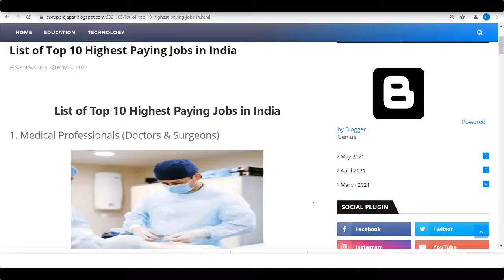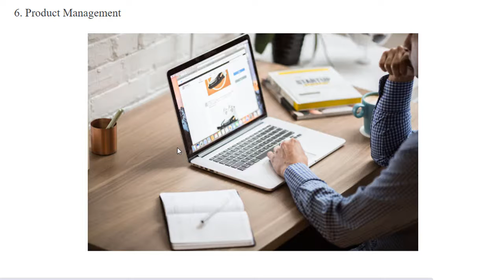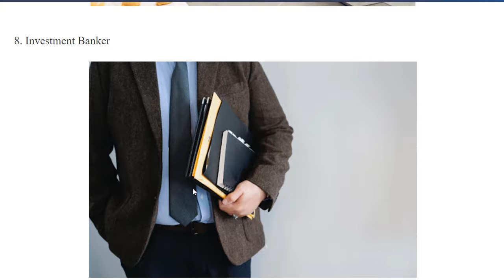List of Top 10 Highest Paying Jobs in India | high salary jobs in india | high salary govt jobs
high salary jobs in india
high salary jobs in india after 12th science
high salary career options in medical other than mbbs
high salary jobs for commerce students
high salary country in the world
best jobs in india with high salary
best jobs in the world
best job after graduation
best jobs after 12th science